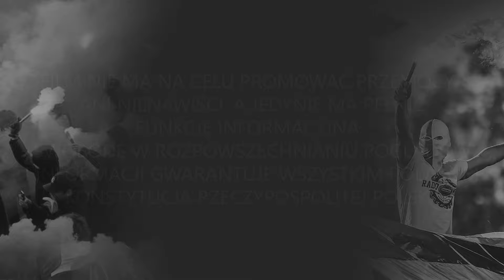907 kibiców Widzewa idzie na derby z ŁKS-em [LEKTOR] (18.02.2024 r.)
Ekstraklasa: ŁKS Łódź - Widzew Łódź (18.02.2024 r.)
Foto: Sebastian Zawalski/WidzewToMy.Net